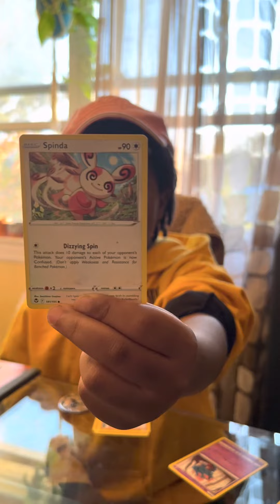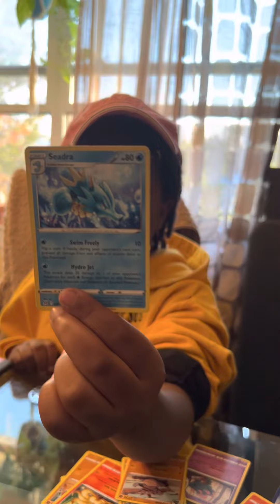POKÉMON CARDS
ME SHARING MY POKÉMON CARD COLLECTION